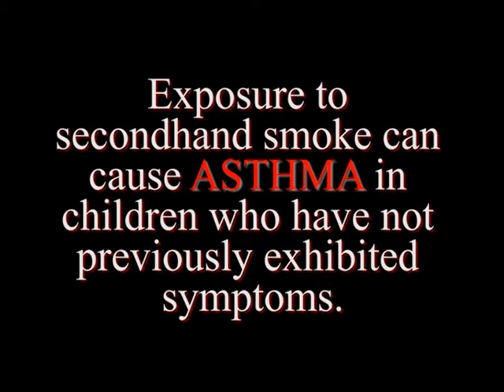ANTI SMOKING PSA COMMERCIAL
PUT IT OUT...BEFORE IT PUTS YOU OUT - LEBANESE INTERNATIONAL UNIVERSITY